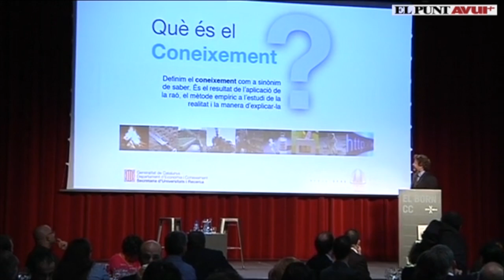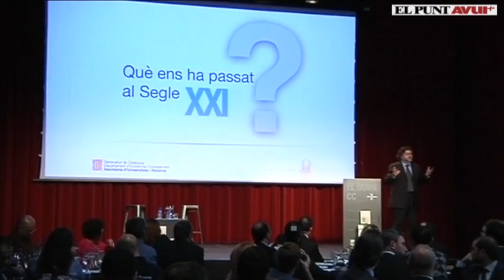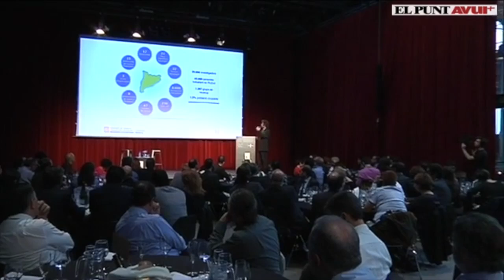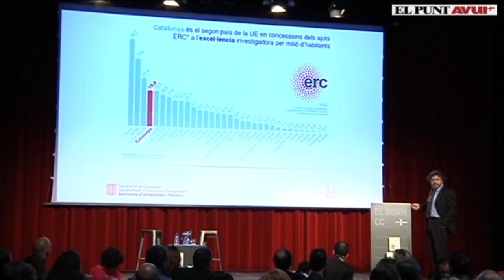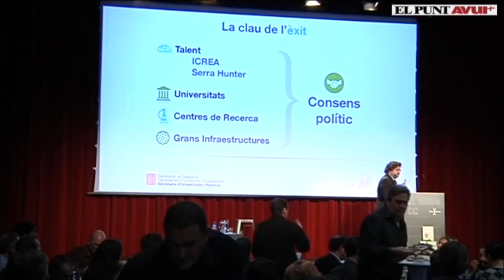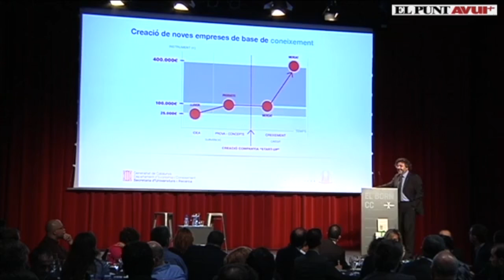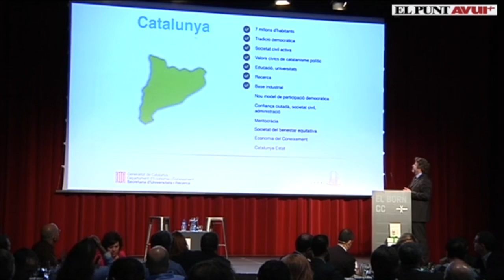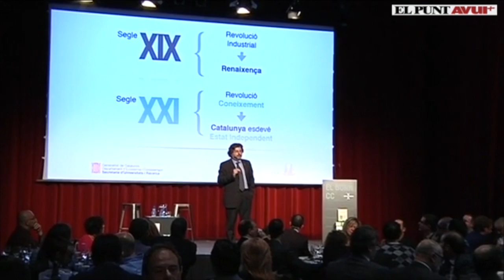'Catalunya i la Revolució del Coneixement', d'Antoni Castellà (PART 1: conferència)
Conferència 'Catalunya i la Revolució del Coneixement', a càrrec d'Antoni Castellà i Clavé, secretari d'Universitats i Recerca de la Generalitat de Catalunya, amb motiu de l'acte Moment Zero, organitzat per El Punt Avui el passat 25 de novembre de 2014. (PART 1: Conferència)